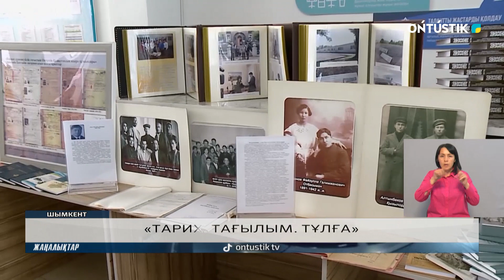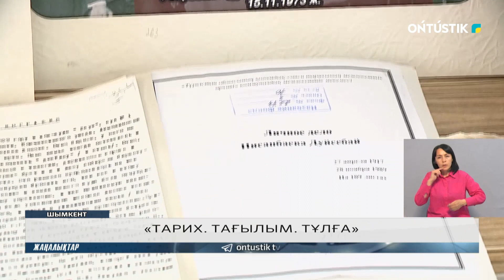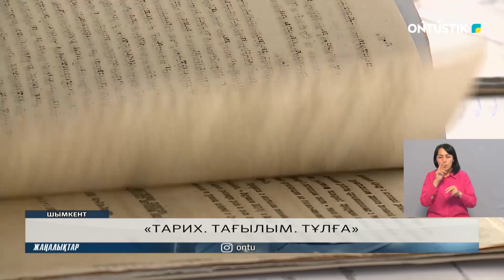«ТАРИХ. ТАҒЫЛЫМ. ТҰЛҒА»